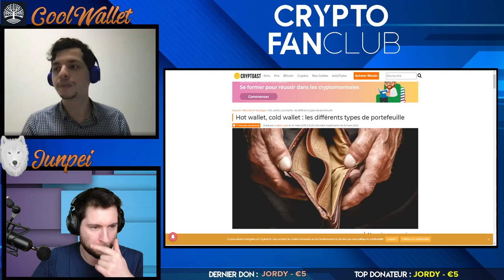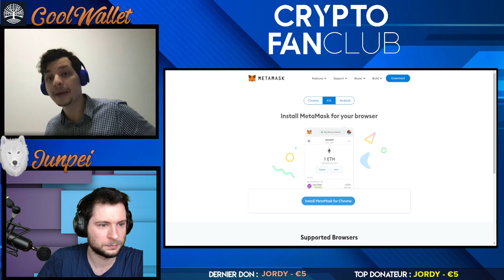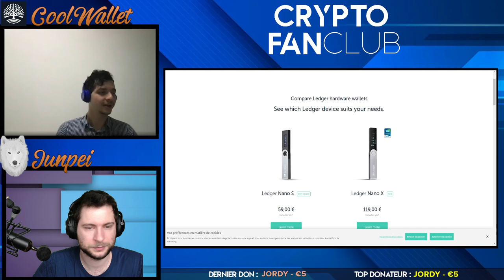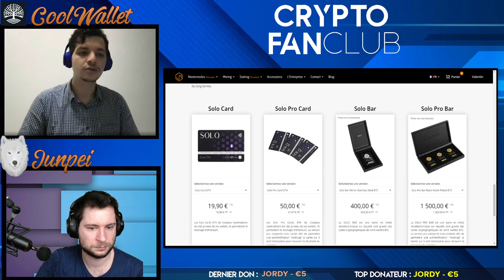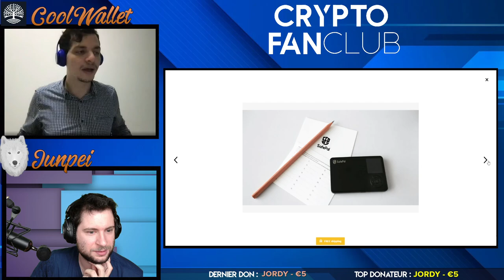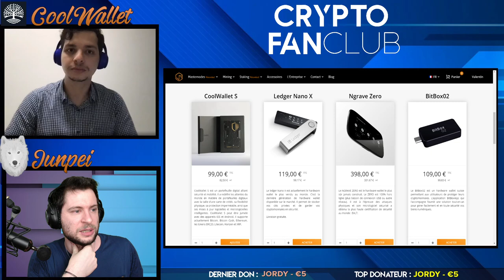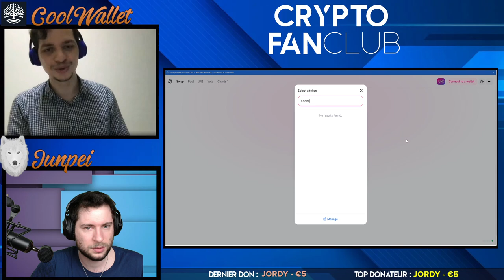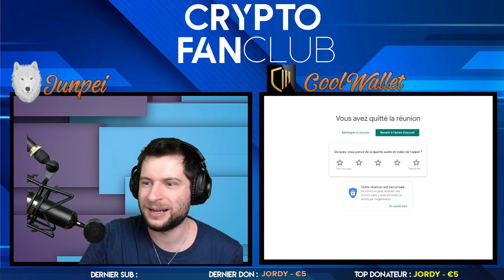Comment sécuriser sa crypto monnaie efficacement ? CryptoFanClub #4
Bienvenue sur le quatrième OPUS du crypto fan club ! Cette fois-ci on recevait Adam de Cool Wallet qui va vous aider à sécuriser votre monnaie numérique! On fait également gagner une wallet ici meme dans les commentaires ! Faut juste être sub à la chaîne, tirage jeudi 8 avril !

Pour tenter de gagner le vôtre faut juste commenter cette vidéo !)

 Je vous remets ici les liens si jamais vous décidez de commencer à investir (évidemment avant vous vous êtes super bien renseignés hein !) :

Parainnage swissborg (1 ticket à gratter de 1 à 100€ en Bitcoin au premier depot de 50€ ou plus pour vous et pour moi) :

Parainnage de Binance (5% de reduction de frais pour vous et 15% pour moi)

Je suis en live sur Twitch pour le Crypto Fan Club de 18h00 à 19h30 chaque jeudi